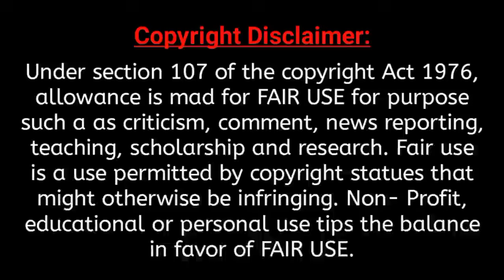ঈমানের দাবীতে সত্যবাদী কারা? | Allama Dilawar Hussain Saidi | Tafsir mahfil Saidi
■ ধন্যবাদ